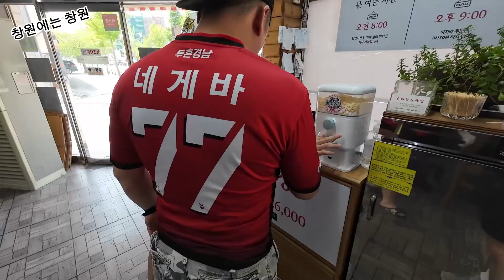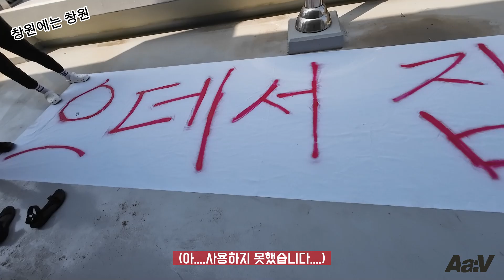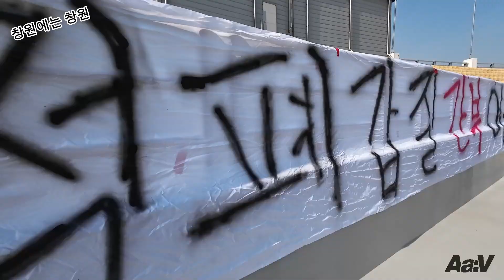[For승격] EP.13 경남FC의 문제점 작심하고 비판합니다. (경남FC vs 부산아이파크)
안녕하세요

경남FC 서포터즈(Aa.V)로 활동하는 이창원입니다.

이번에는 부산과의 홈경기입니다.